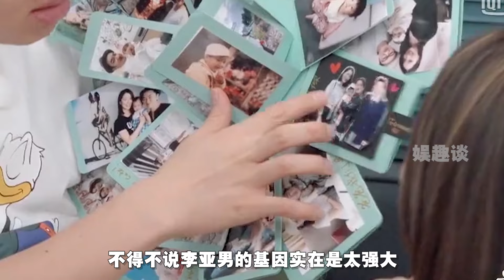女儿gabby凶李亚男：我才不会黏你老公！王祖蓝急得飙出港普